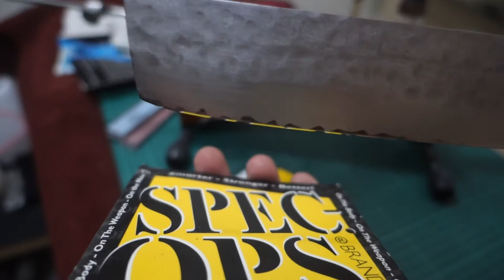Re-visiting the Nakiri!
We take complaints very seriously, your satisfaction, after all, is our #1 priority.

We've also been in the industry for years (6 under my belt), and the knife tells me things. Call me a knife whisperer! That and the videos we take are also for QC purposes.

Anyways, that's a fresh edge on there, and it'll be back to the customer in next to no time!

Check out our satisfaction guarantee in the link below to learn more!